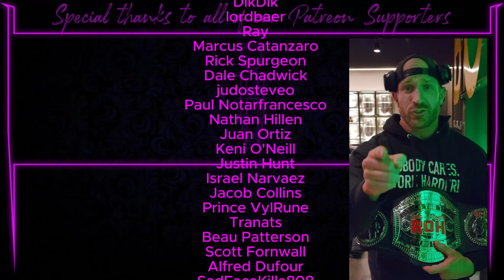Black Halo - A Bryan Keith Origin Story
Bryan Keith is currently a part of Jericho’s Learning Tree faction as has been given the nickname of “The Bad Apple” and is currently locked in a feud with former FTW champion Hook and Katsuyori Shibata who he would face this week on Dynamite.

Instagram.com/mrhartgrave

Twitch.tv/MrHartgrave